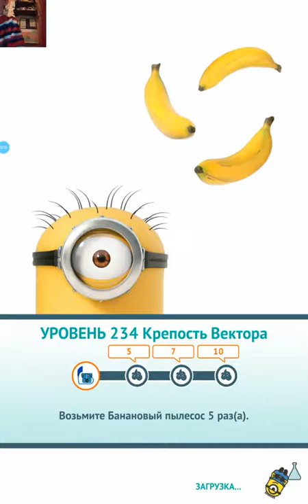ИГРА Гадкий Я: Minion Rush_УРОВЕНЬ 234_3 ФРУКТА_КРЕПОСТЬ ВЕКТОРА